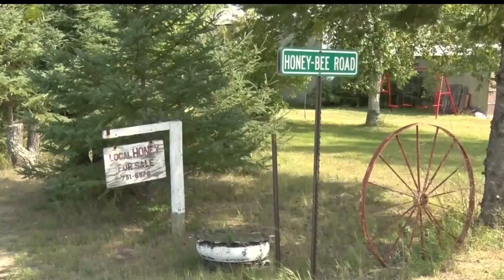Northwoods Adventure: Honey Harvesting